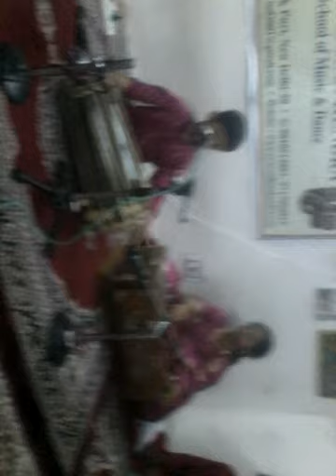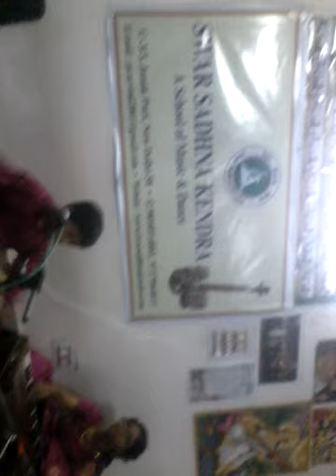Solo pakhawaj by Master Arijeet Banerjee with Smt Keya Banerjee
At swar sadhana Kendra New Delhi